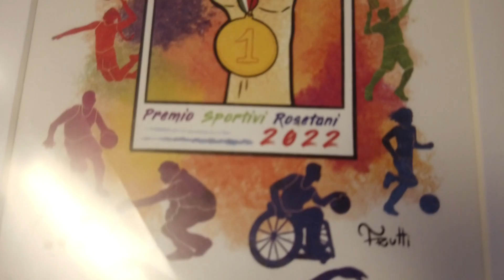Roseto degli Abruzzi, il Comune premia gli sportivi rosetani del 2022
| SUPER J |

Contatti Redazione:
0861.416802